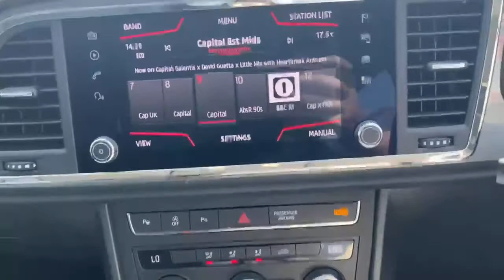FD69CKX SEAT Ateca Estate Seat Ateca Estate 1.5 Tsi Evo SE Technology [ez] 5dr